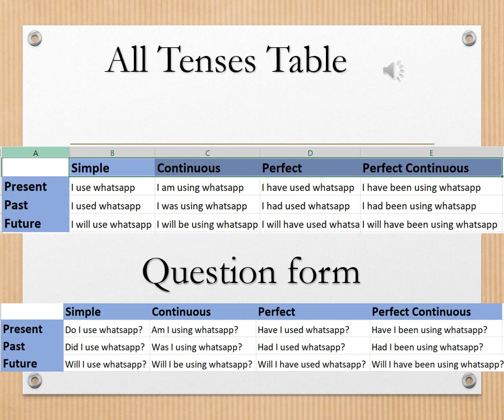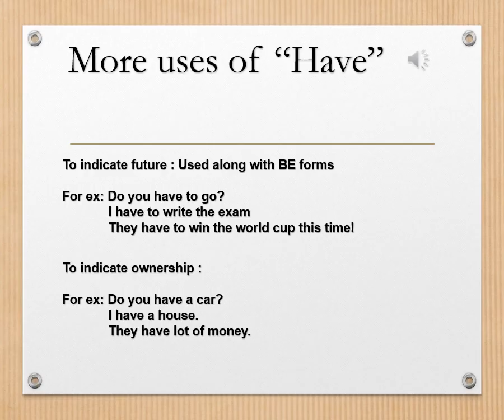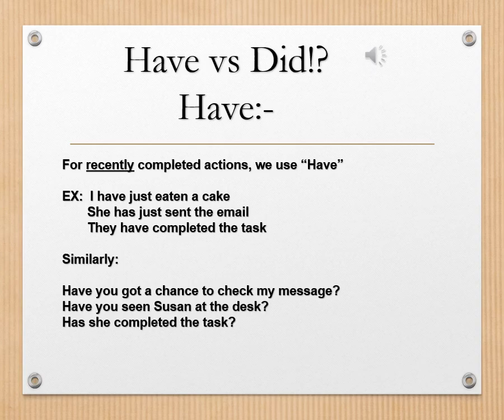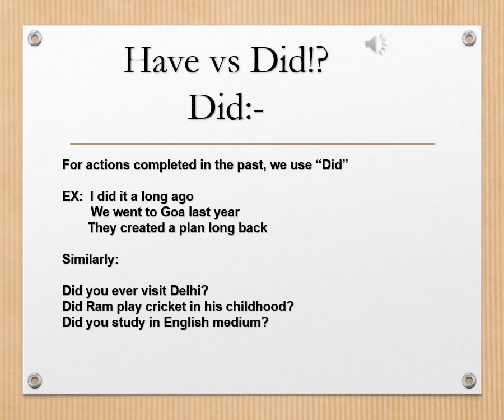All Tenses in English Grammar || English through Telugu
Tenses are very important in English grammar. With this short and easy Video, you can enhance your skills in great way. Telugu explanation will help you a great deal